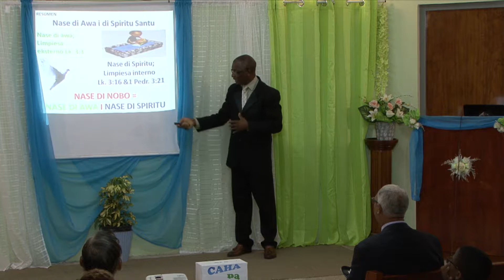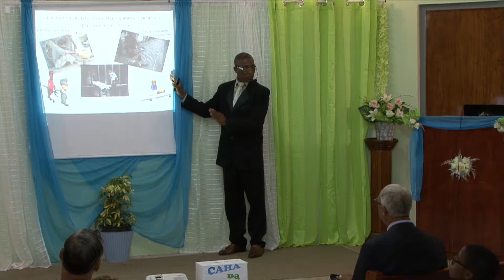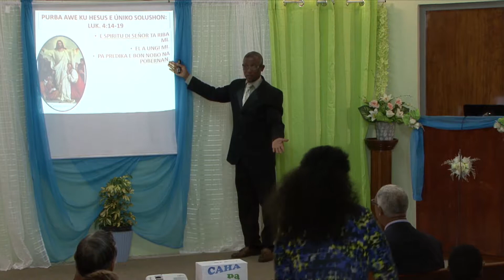E Speransa ta Jesus | 12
Campaña Evangelistico
29 di Juni 2017